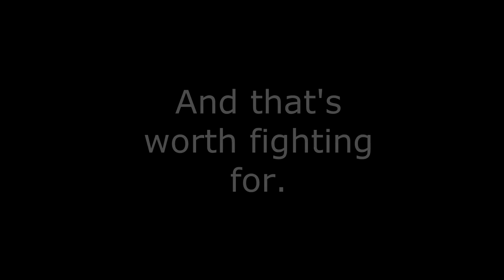♥ Our Mother; Our people. Australia.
Australia Day 2016.